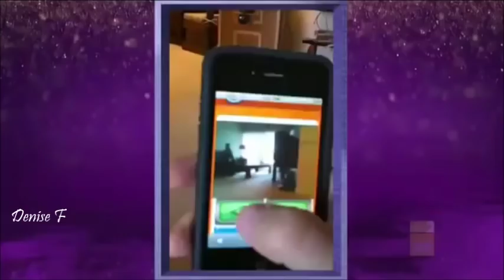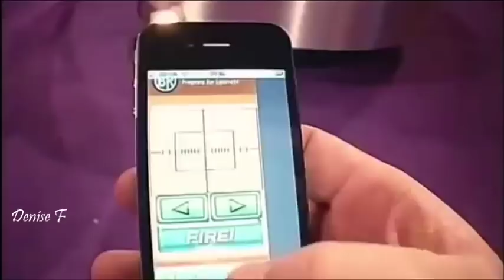Matt Leblanc on Graham Norton